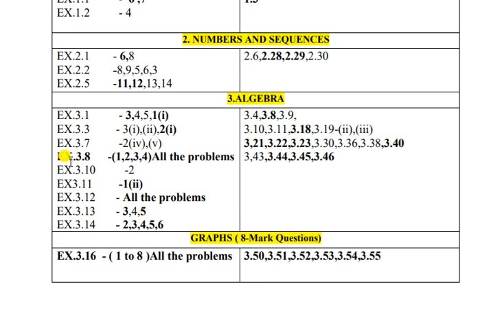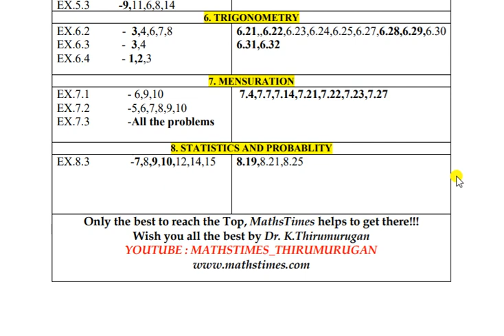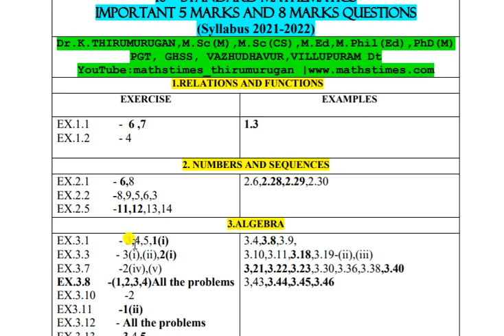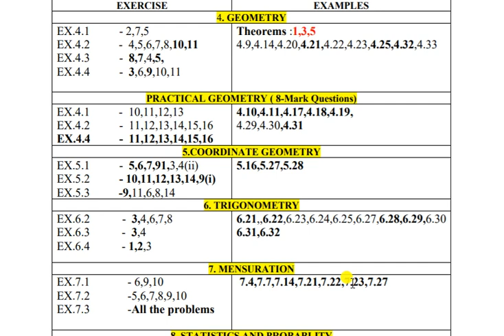10th/Maths/5 & 8 Marks/Important Questions/2021-2022/Board Exam May-2022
10th/Mathematics/5 & 8 Marks/Important Questions/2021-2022/Govt Exam May-2022